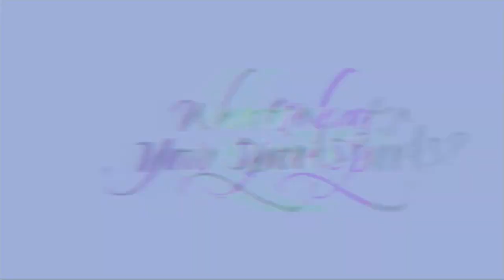[2017 대학배구리그] 170915 충남대vs성균관대